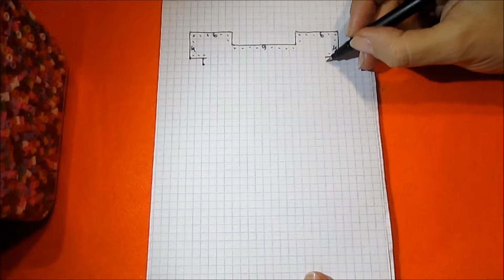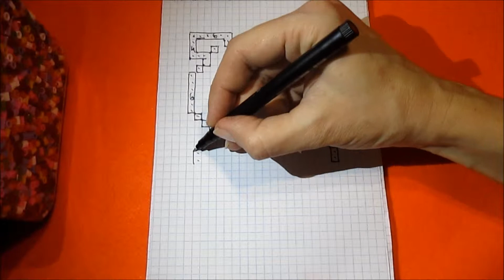Pig How to Draw Pixel Art - Свинка Как нарисовать Пиксель Арт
Drawing Pig Pixel Art.
How to Draw Simple Picture PixelArt 8bit.
Simple Draw for Kids.
Drawing Funny Pets Picture when you are bored.
The pattern for Knitting, Embroidering, Mosaic, Minecraft, Beads, Icon for kids.